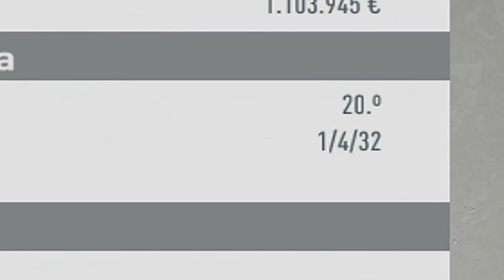ME DESPIDEN Y ME LLAMA EL MALLORCA!! FIFA 20 Modo carrera Ep.11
Me despiden y me llama el Mallorca, nuevo episodio de FIFA 20 Modo carrera manager.

Pronto empezaré con una nueva serie de Dream league soccer 2020, mira aquí mis anteriores vídeos de Dream league soccer 2019: